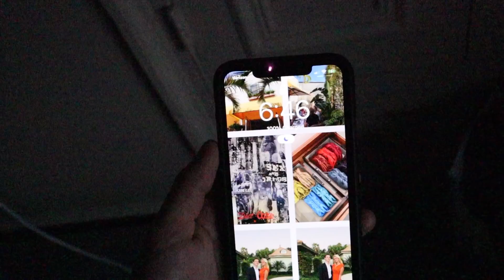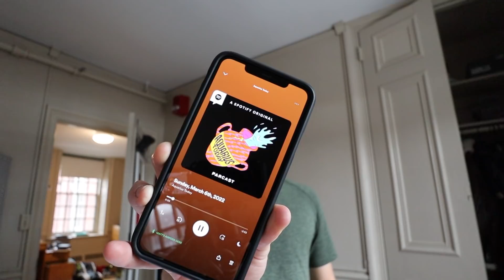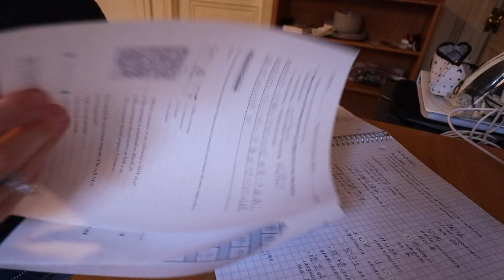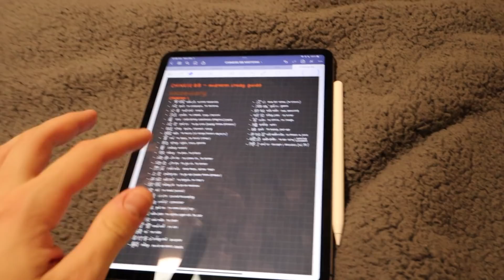spend a sunday with me: dorm deep clean, workouts, sunset walk, + midterms prep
welcome to my sunday reset routine ~ in today's video i prepare for my week by doing a dorm DEEP clean, workout at barry's, study for my midterms, enjoy a sunny day in cambridge, and more! subscribe if you're new

items mentioned in this video:
+ lip balm
+ face cleanser
+ morning journal
+ face mask

I own the rights to none of the music used in this video!